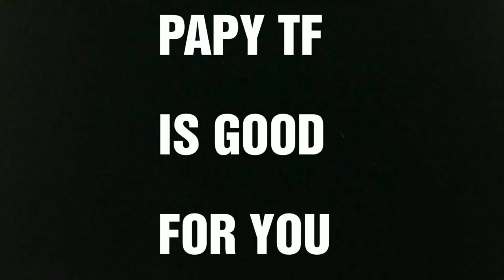( FRENCH ) : Revue Super Sentai Turboranger : Turbo Robot DX